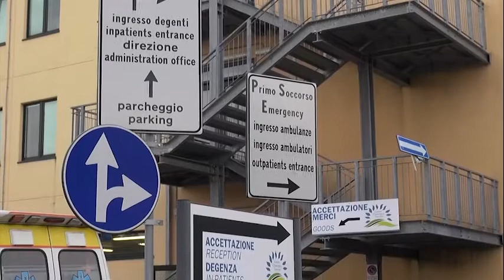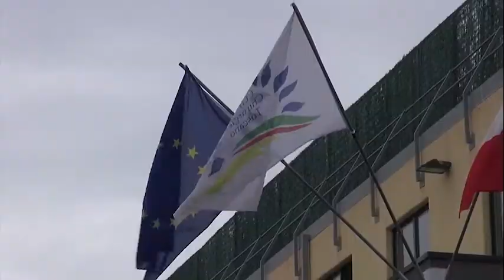Centro Chirurgico Toscano e Crt: rinnovato il contratto del personale con compensi maggiorati